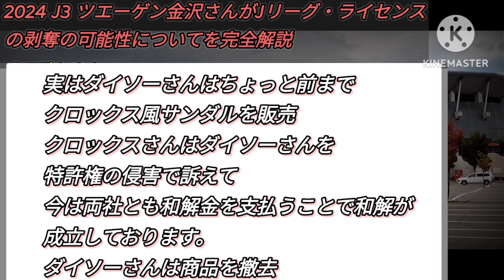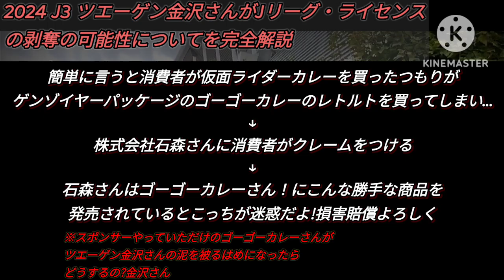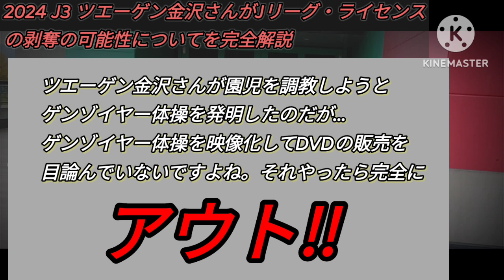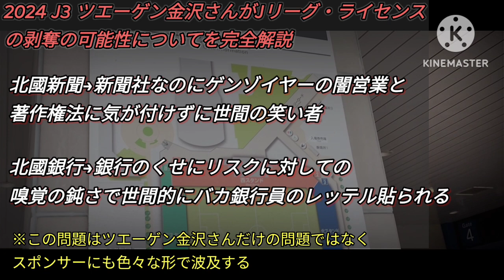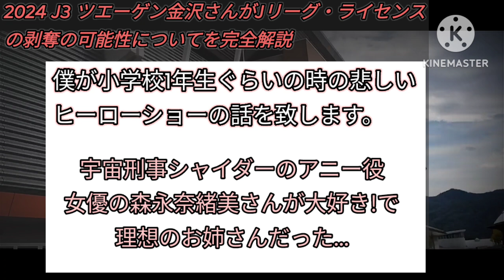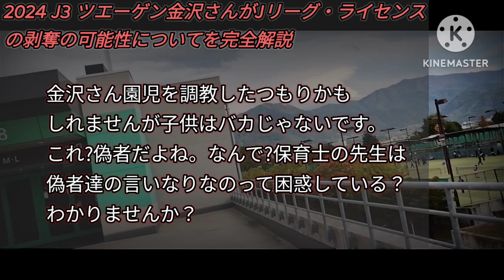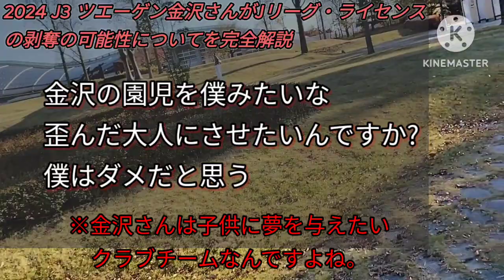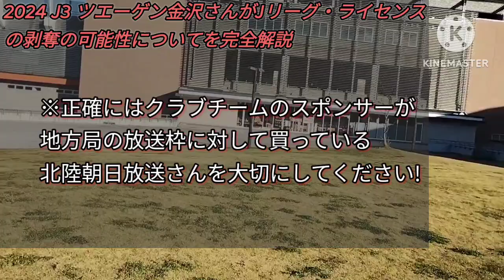2024シーズン J3 ツエーゲン金沢 Jリーグ•ライセンスの剥奪の可能性 ゲンゾイヤー 著作権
今回の企画はおもしろ半分の企画ではありません
ツエーゲン金沢さんに対して誠意を持って解説をしております。

ツエーゲン金沢さんのやっている
ゲンゾイヤーとヤサガラスは石森プロ、円谷プロ、東映、テレビ朝日さんの著作権に対して
重大な抵触をしている可能性がございます。

僕としては弁護士の先生にご相談された方がよろしいかと思います。

最悪な事態としてはライセンスの剥奪とJFL自動降格の可能性と4社からの賠償金請求
同じｊリーグのチームからの放送枠の補填を請求される可能性も0ではないです。

ゲンゾイヤー体操を仮にDVD化した場合は恐らく本当にアウトだと…

株式会社ツエーゲンさんのトラブルを未然防止の為の動画です。
悪意は本当にありません

ツエーゲン金沢さんのゲンゾイヤーとヤサガラス

ツエーゲン金沢さんのマスコットキャラクターとゲンゾイヤー体操をリンクしておきます。
気になる方はご確認ください!